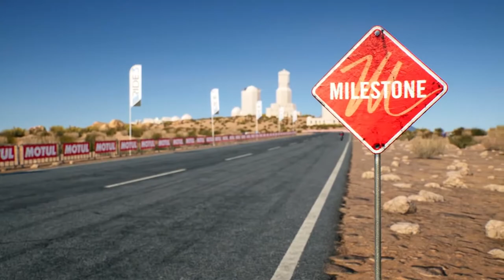RIDE 3 - Developed by Milestone S.r.l.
The Verdict on OpNoobs.com:

RIDE 3 is a typical racing simulation with more than a few unusual features. From great and detailed tracks to minute details that can be customised about the motorcycles, this is definitely one of the better motorcycle racers out there. There are a few hiccups, the main of which is the AI’s, at times odd, behavior. The spectacular Livery Editor allows you to create exactly the motorcycle you want. The physics of the racing itself is very good, giving realism in a way that other games often fail to achieve. Countless different bikes, tracks, customizable parts, and more, may feel a touch overwhelming for beginners, but after a certain learning curve this title really shines.